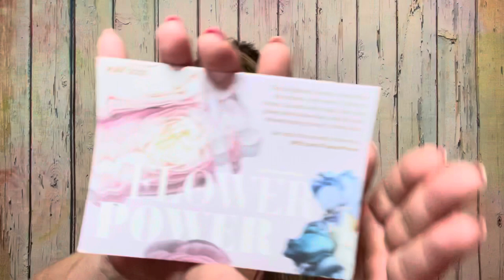2 Ipsy Glam Bag May 2021 Unboxing Younger vs Mature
follow on Instagram    dgjournalco

FabFitFun 10.00  off your 1st Box 49.99 per season or 179.99

24.00 Monthly

Stitch Fix You get 50.00 and I get 50.00 for 1st time Subscriptions

Ipsy Glam Bag 12.00 per month Glam Bag Plus 25.00 per month
Ultimate 50.00 per month

Walmart Beauty Box FREE per Season $5 Shipping